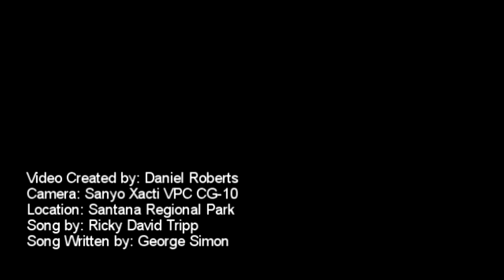Fireworks Over Corona (Shot with the Sanyo CG-10)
Kind of a late upload.  This is the 4th of July fireworks show at the Santana Regional Park in Corona, Ca.

Shot with the Sanyo Xacti VPC CG-10
Song: America My Home
Singer: Ricky David Tripp
Songwriter: George Simon